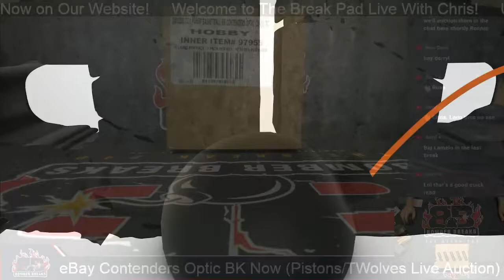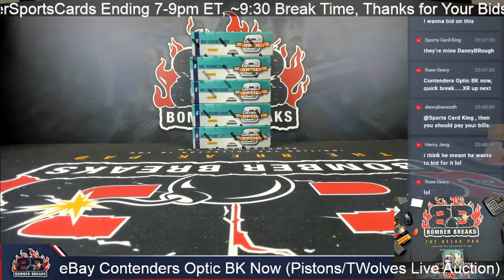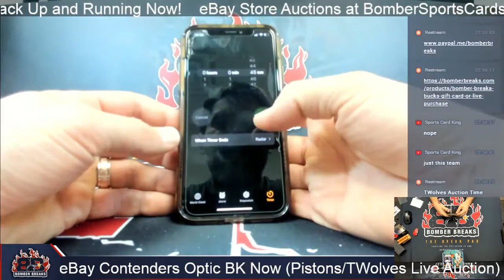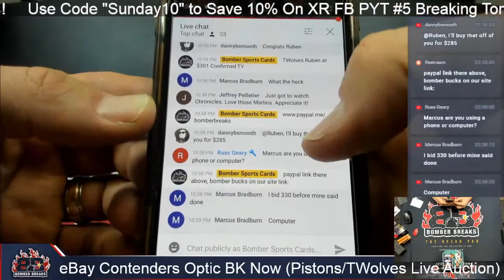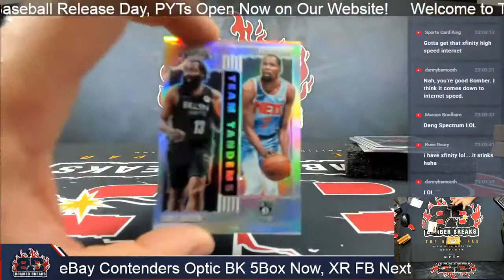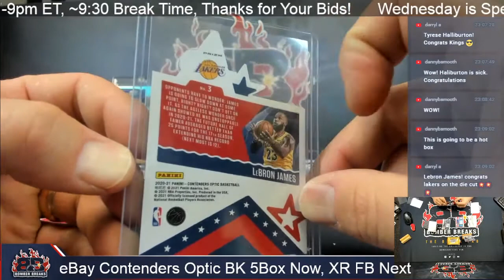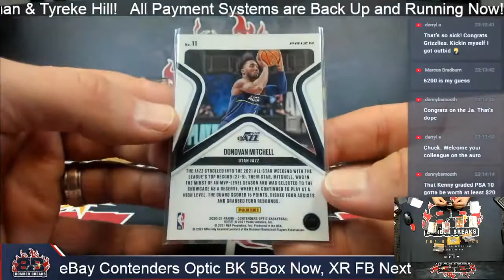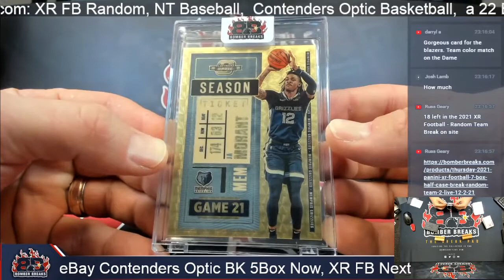eBay Sunday 2020 21 Panini Contenders Optic Basketball 5 Box Break 12 5 21